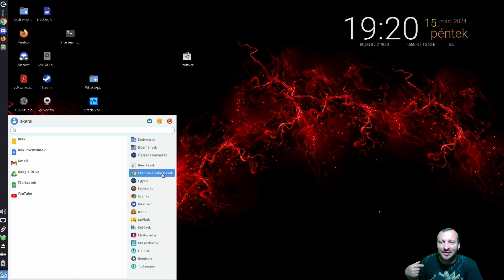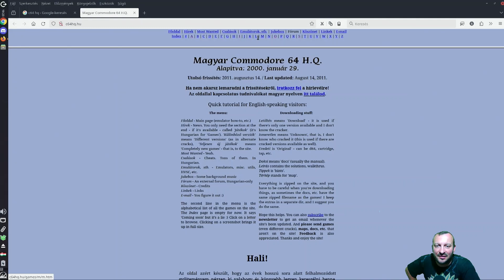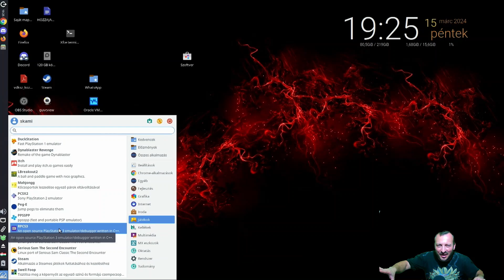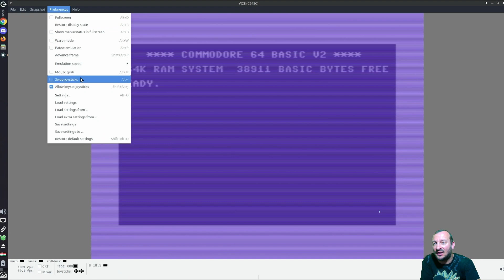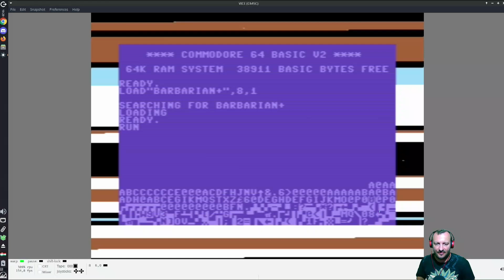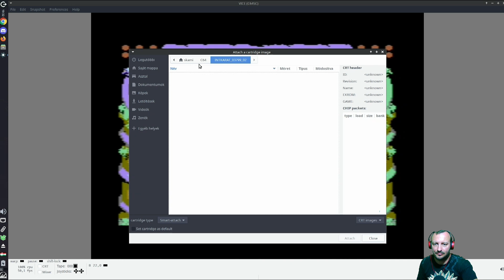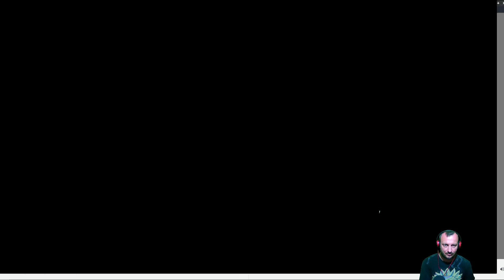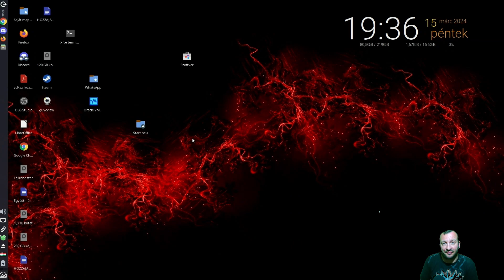VICE C64 emulátor